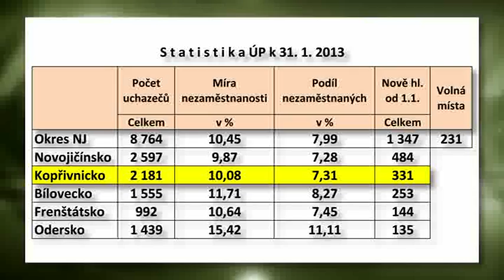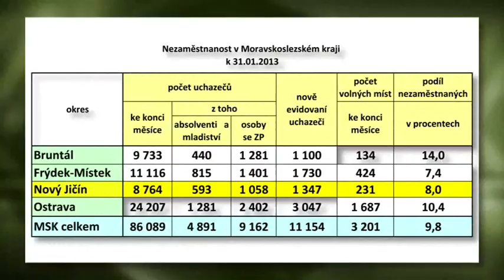KTK studio - 15. 2. 2013 - Magazín č.5 - Zprávy z města - Statistika úřadu práce